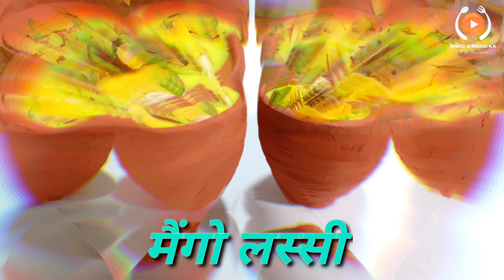मैंगो लस्सी इतनी टेस्टी कि पीते ही सारी थकान गायब । MANGO LASSI RECIPE. MANGO YOGURT SMOOTHIE.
आज हम आपके लिए लेकर आये हैं मीठे आम की लस्सी जो की पीने में बहुत ही स्वादिष्ट होती है आप भी इस रेसिपी को जरुर बनाइये और अपने अनुभव मुझसे जरुर शेयर कीजिये i